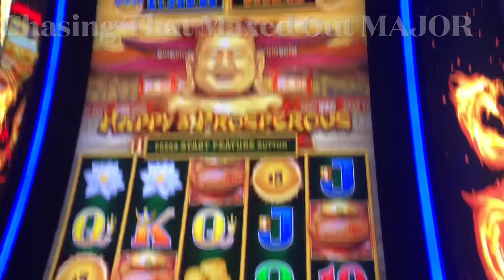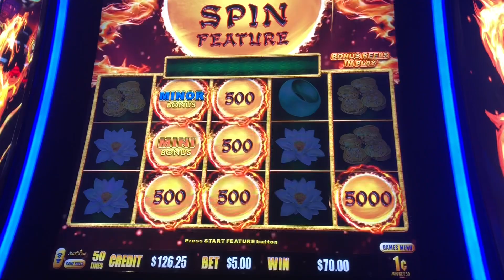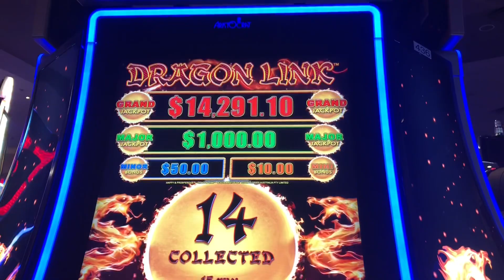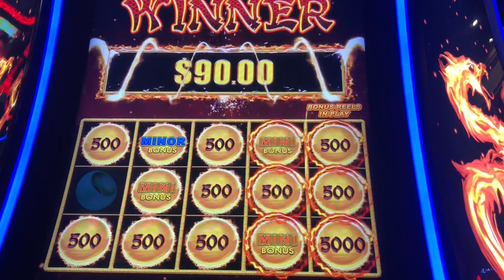Chasing MAXED out MAJOR Jackpot Dragon Link Slot Part 1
Dragon Link Maxed Out Major. I just felt it was going to hit. Started chasing it. Kept leaving and coming back NUMEROUS times 😂 Part 1. Will it ever give it to me 🤞. Slots Saturday. I post slot videos on the weekends.